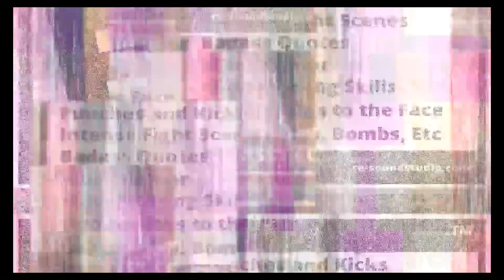DOUBLE DRAGON - Epic Martial Arts Fight【RE-SOUND🔊】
Do you want your videos to sound Epic?

Sean Craig
Michael Serrano
Dector Hiaz
Vee XL
HUN
Connor McClain
Al Bernal
Matthew Duncan
The Lowly One
Gray
Austin Longtree
Forbidden Golds
Snowshine
Jake Smith
小萌 谢
Jalan D Harris